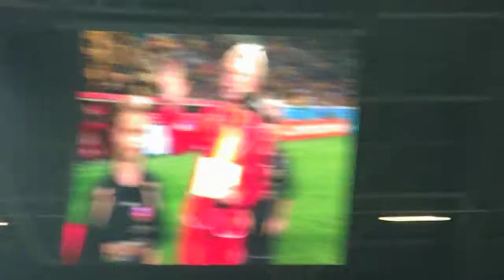Stadioneröffnung Dresden 15.09.09 - Grußwort OB Helma Orosz [HD]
Hier das Grußwort anlässlich der Stadioneröffnung in Dresden von der Oberbürgermeisterin Helma Orosz, welches durch ein lautest Pfeifkonzert begleitet wurde.